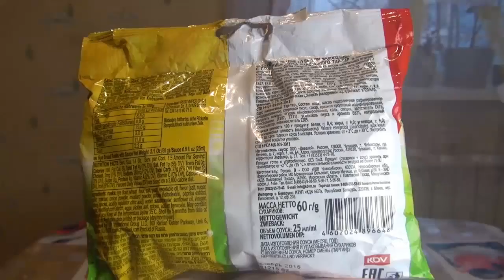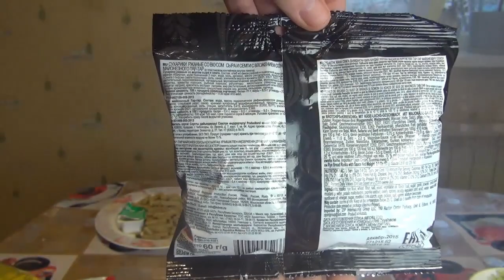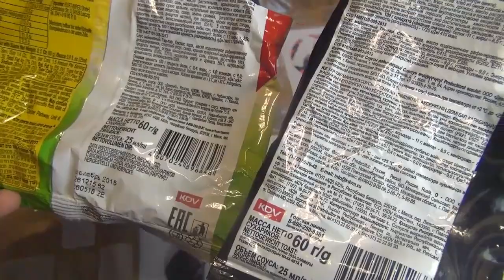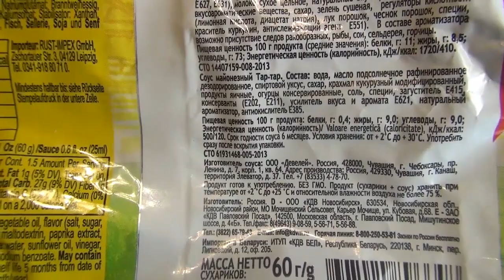Обзор сухариков 3 корочки Малосольные огурцы|Кириешки семга с сыром|C cоусом Тар -Тар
сухарики  Три корочки +соус Тар Тар
Ржаные сухарики со вкусом малосольных огурцов
Сухарики Кириешки +соус Тар Тар
Ржаные сухарики со вкусом сыра и семги

7th Floor Tango  Silent Partner Кино | Романтическое